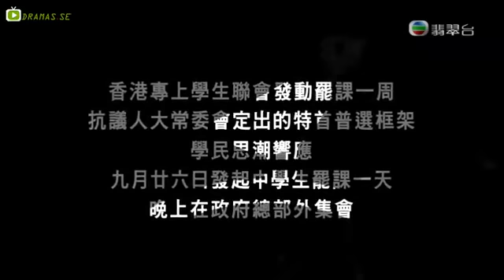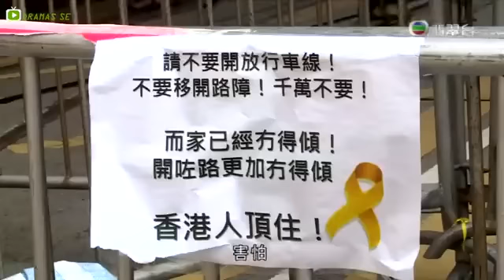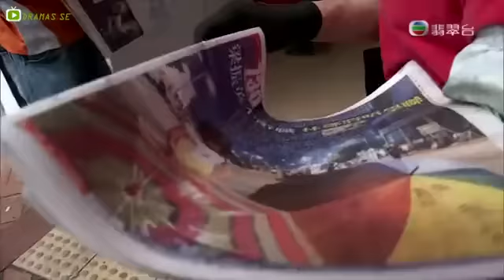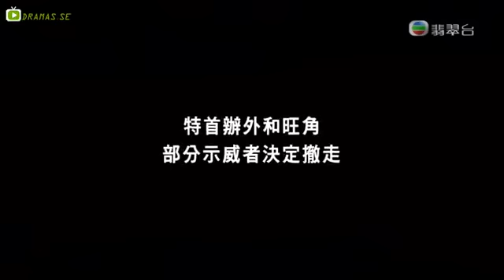Hong Kong's Democracy Protests 10.6.2014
香港佔中 一星期回顾.
Hong Kong's Democracy Protests one week review.